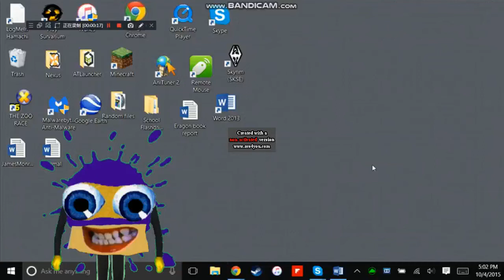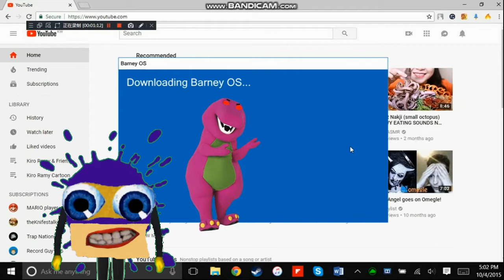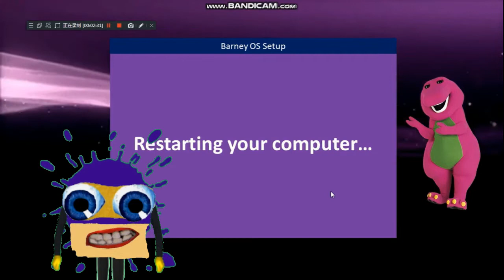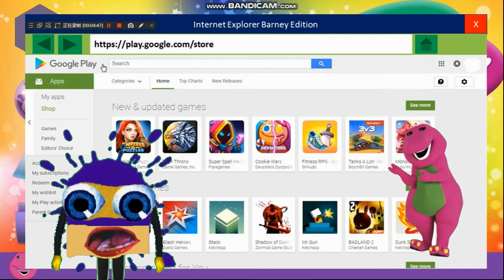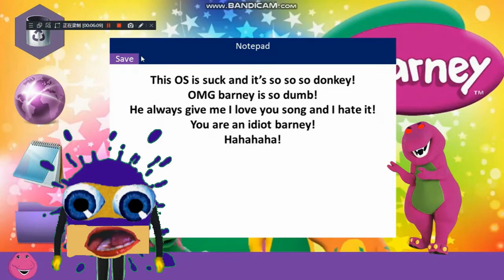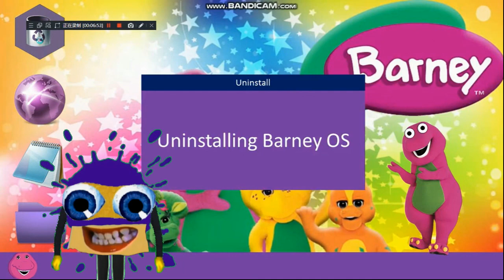Klasky Csupo RoboSplaat Gets A Barney OS 2019 (-Reupload-)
A Barney And Friends And RoboSplaat Crossover

I Turned Off The Song Because Of The Copyright